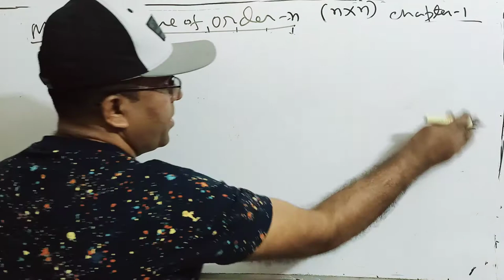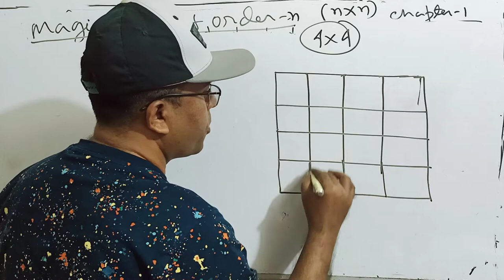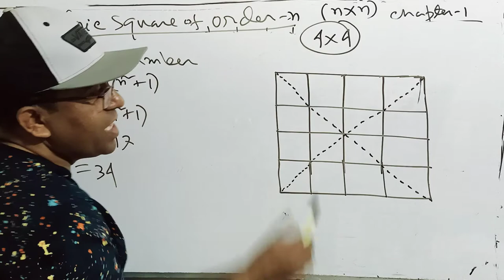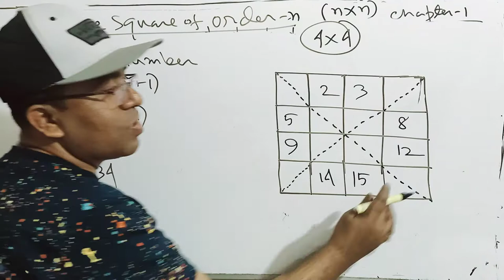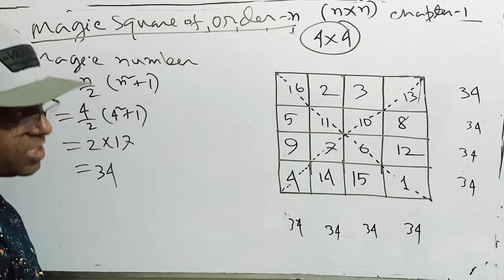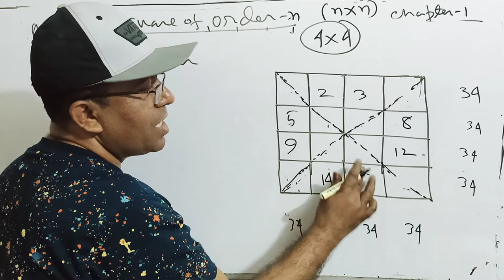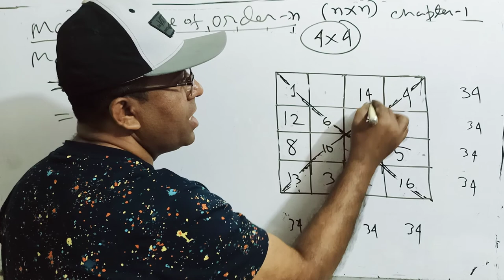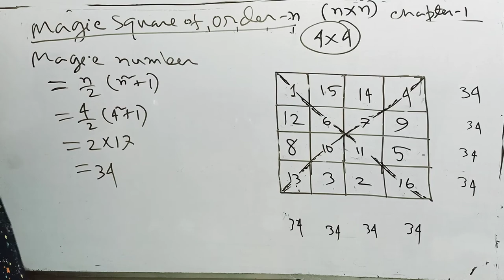Magic Square of order 4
Magic Square of order 4×4